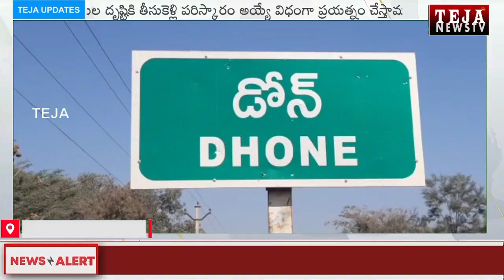లద్దగిరి శ్రీను ను హత్య చేసిన నిందితుల వివరాలను మీడియాకు వివరించిన డోన్ డిఎస్పి || Teja News TV